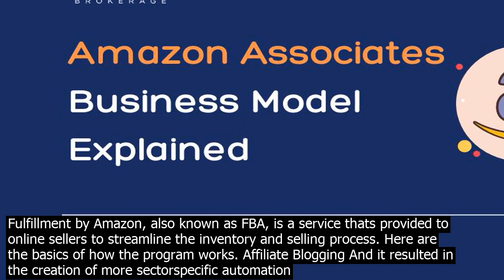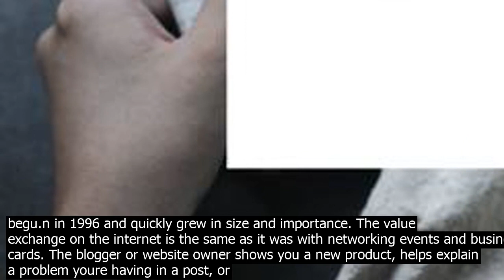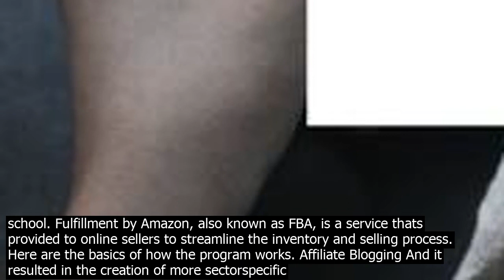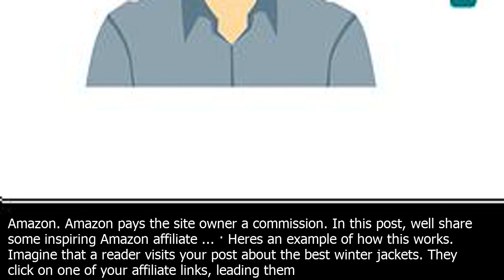How amazon aff.iliate wor.ks fulfillment by amazon, also known as fba, is a service thats pr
Fulfillment by Amazon, also known as FBA, is a service thats provided to online sellers to streamline the inventory and selling process. Here are the basics of how the program works. All you need to do is promote other peoples products through an Amazon affilia... AboutPressCopyrightContact ... Amazons affiliate program which is also known as Amazon Associates which is the official name is a great affiliate program for people who want to build a brand around their passion. Because Amazon sells just about everything, it works for anything and is one of the best ways to get started with affiliate … · Yes, Amazon affiliate marketing which is known as the Amazon Associates program. The article explained in detail how it works. Rated this article  Neeha Nabil. Oct 24, 2016 This article has detailed insight, and is extremely helpful and easy to understand. Good one!  Art Monte. Amazon pays the site owner a commission. In this post, well share some inspiring Amazon affiliate ... While every merchant chooses their his payment system, this is how Amazonm currently works subject to change  If my visitor purchases the exact book I have linked to, I receive 15pc of the sales price of the book. If my visitor gets to the Amazonm site, begins to browse around, and ends up buying another book, then I get 5pc of the sales price. The value exchange on the internet is the same as it was with networking events and business cards. The blogger or website owner shows you a new product, helps explain a problem youre having in a post, or co.nvinces you to buy a program. · Heres an example of how this works. Imagine that a reader visits your post about the best winter jackets. But they realized they have to pick up their daughter from school. Fulfillment by Amazon, also known as FBA, is a service thats provided to online sellers to streamline the inventory and selling process. Here are the basics of how the program works. Amazons affiliate program which is also known as Amazon Associates which is the official name is a great affiliate program for people who want to build a brand around their passion. Because Amazon sells just about everything, it works for anything and is one of the best ways to get started with affiliate … The Amazon Associates Program helps you to do more with your website. But also you will learn how to enhance your co.ntent and drive traffic to your website. The article explained in detail how it works. Rated this article  Neeha Nabil. Oct 24, 2016 This article has detailed insight, and is extremely helpful and easy to understand. Good one!  Art Monte.